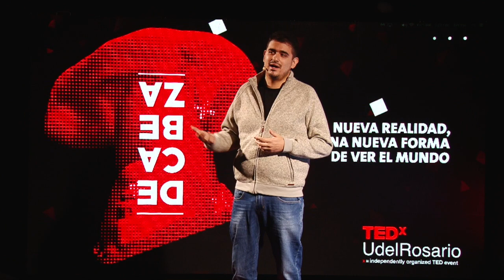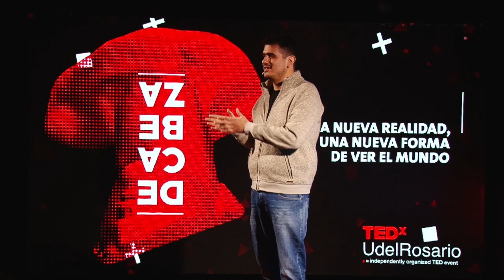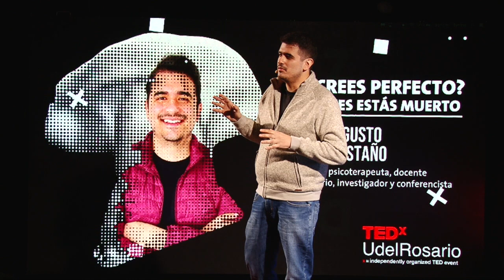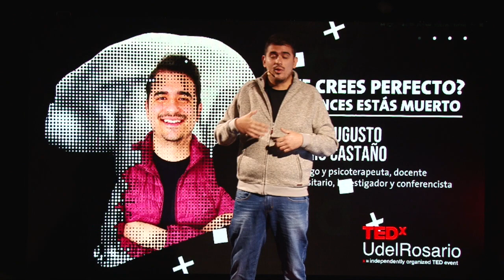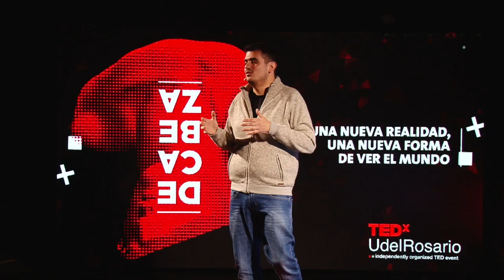¿Te crees perfecto? Entonces estás muerto | César Augusto Osorio Castaño | TEDxUdelRosario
La vida no es lo que planeamos. Cuando creemos tener todo bajo control descubrimos que el error hace parte fundamental de nuestra existencia. Únete en esta reflexión sobre el sentido de la vida misma.
Psicólogo, psicoterapeuta, docente universitario, investigador y conferencista en diferentes temas. MsC en Psicología Clínica y PhD en Psicología. Explorador y proponente de múltiples caminos de desarrollo de la consciencia. This talk was given at a TEDx event using the TED conference format but independently organized by a local community.